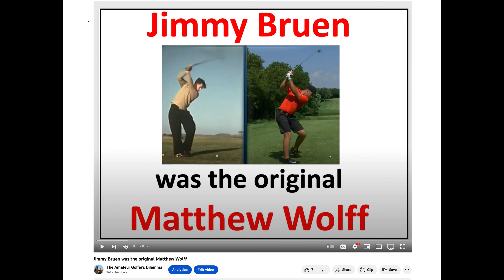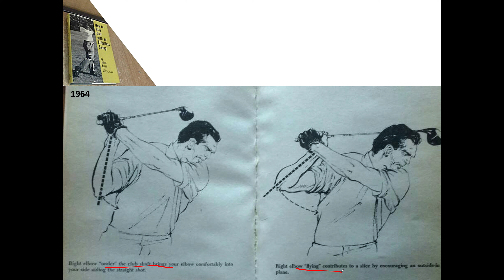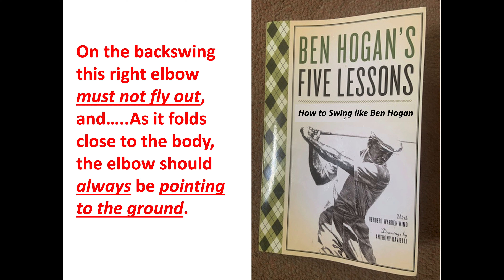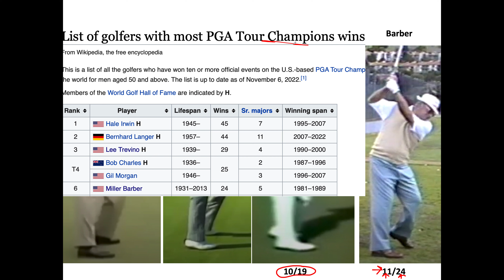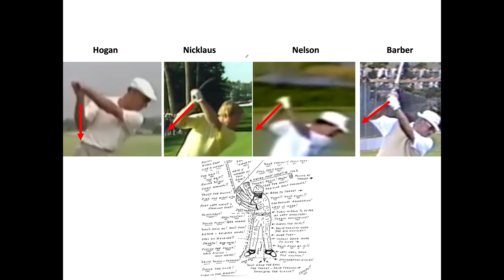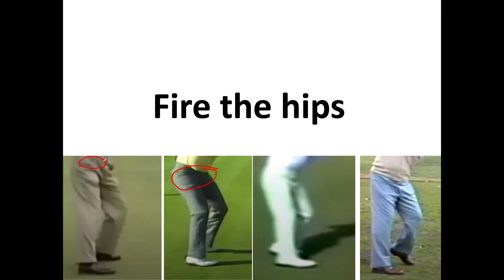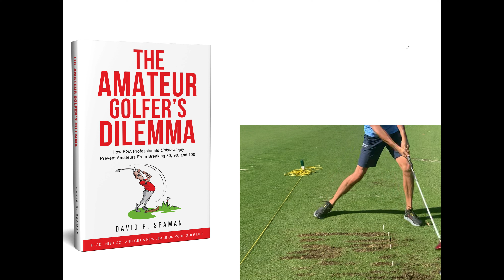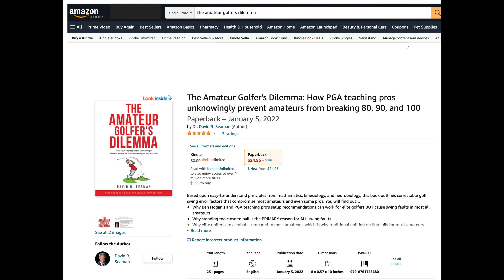Origin of the "flying elbow" myth AND why it is not a problem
Since multiple PGA Tour winners had so-called "flying elbows," why is it considered a swing fault? For no good scientific reason...it is a purely made up notion. If you have adequate leg work in your golf swing, which need not be of a professional caliber, your backswing position can be uniquely yours and you should still be able to deliver a square club face at impact.

You can also go directly to Amazon and search for The Amateur Golfer's Dilemma.